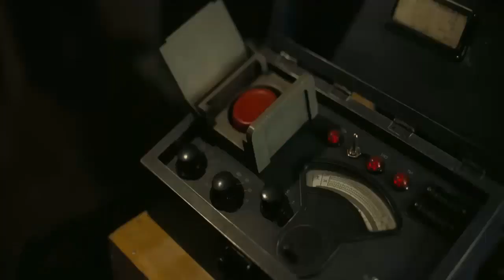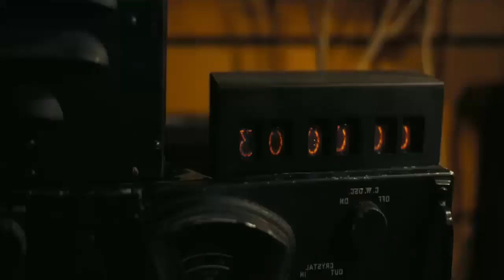🎦OPPENHEIMER🎟️Sinopsis y Reseña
Uniros a nosotros mientras exploramos la sinopsis de esta película histórica que nos sumerge en la vida del brillante científico J. Robert Oppenheimer y su papel clave en el desarrollo de la bomba atómica durante la Segunda Guerra Mundial... más dentro del vídeo.